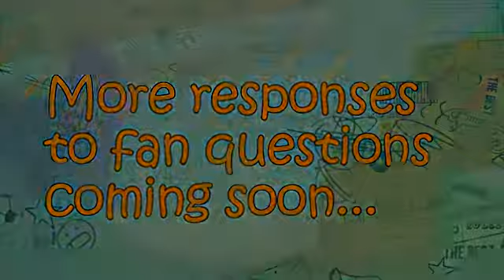The Hank Zipzer cast tell us their favourite school subjects